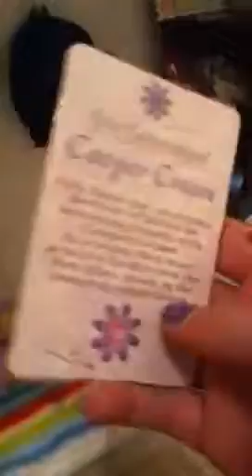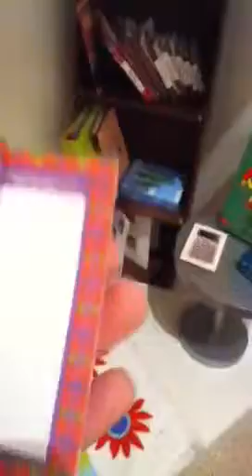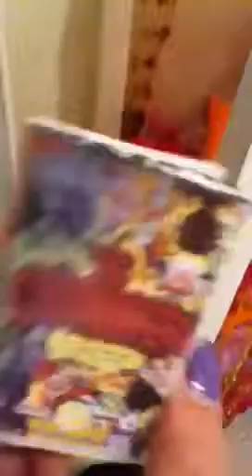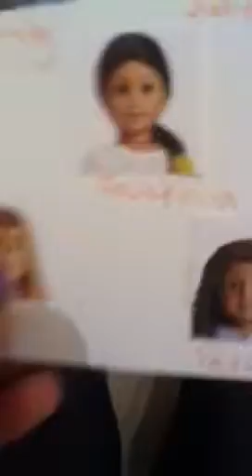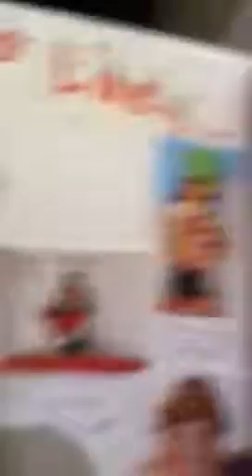Tour of my American Girl doll Library!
Sorry the camera was falling😁

Yearbook: AGmadeline17

Books: Kittzykk